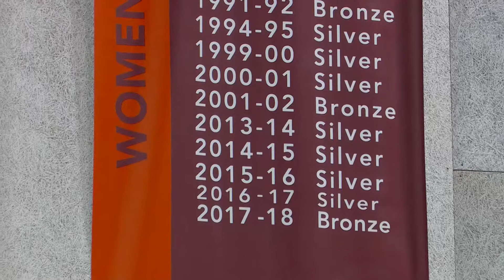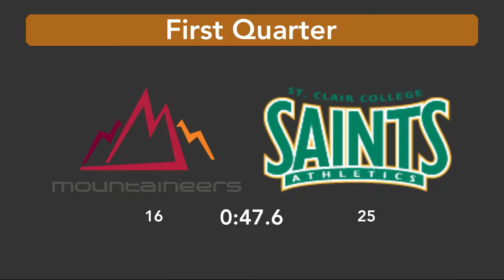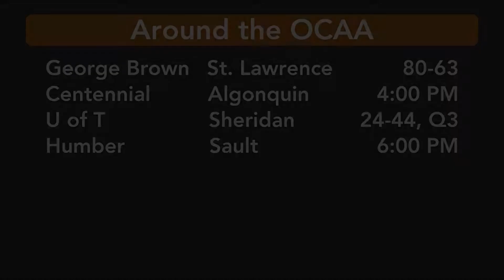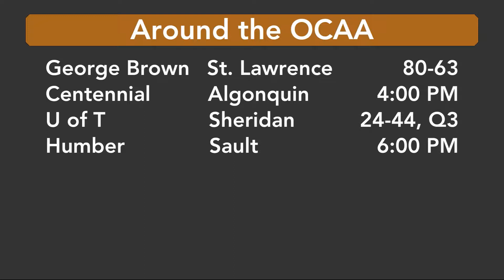Women's Basketball Mohawk vs St Clair 2 2 19